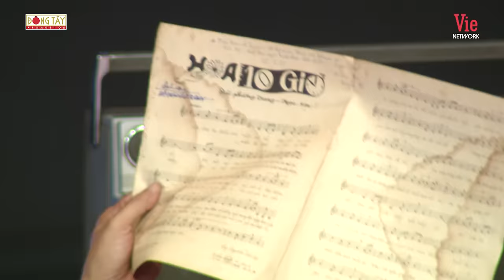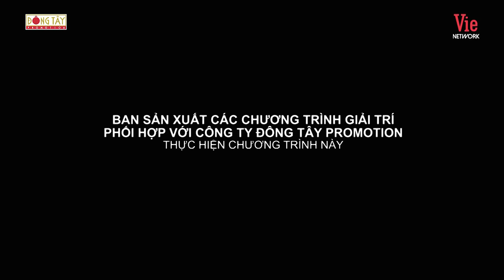Ký Ức Vui Vẻ | Mùa 2-Tập 14: Phi Nhung tiết lộ lý do nhận con nuôi, Nguyễn Hưng xuất hiện bảnh bao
KÝ_ỨC_VUI_VẺ phát sóng lúc 21H tối thứ chủ nhật hàng tuần trên VTV3.